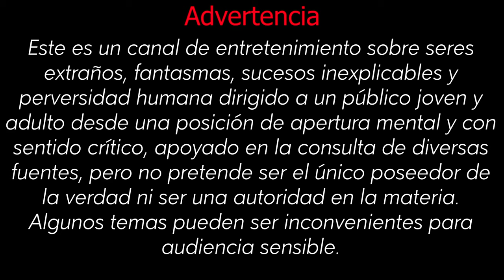La masacre de Pascua en Ohio | Relatos del lado oscuro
Relatos del lado oscuro nos trae uno de esos casos de perversidad humana que más sorprenden, violento y cruel, sin sentido.

*Intégrate con tu membresía a la comunidad de RDLOvers